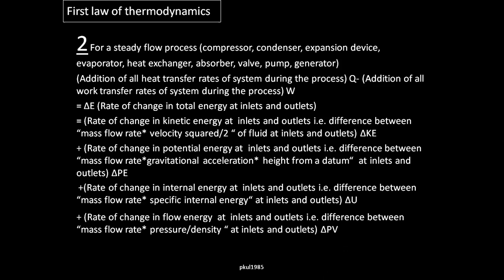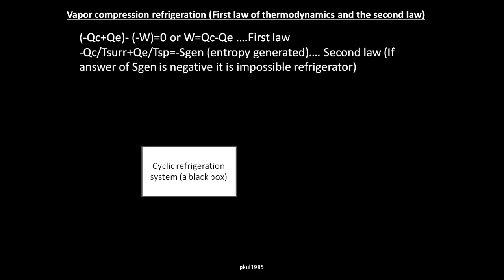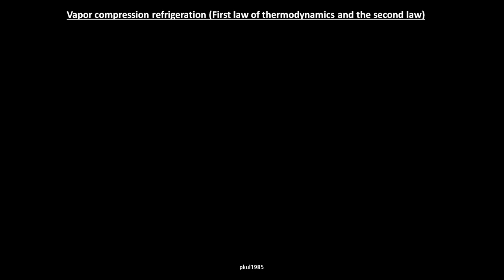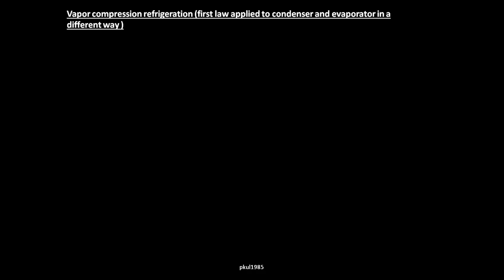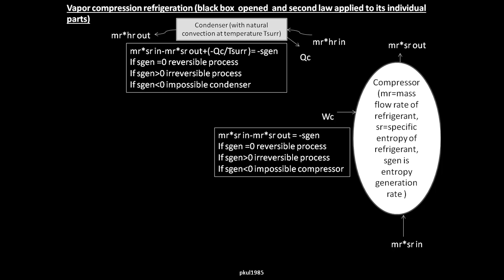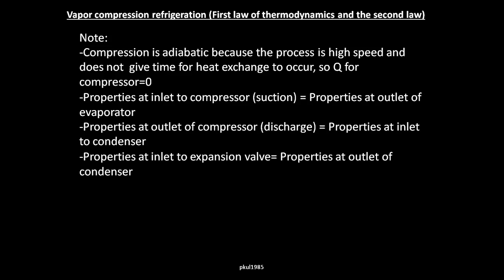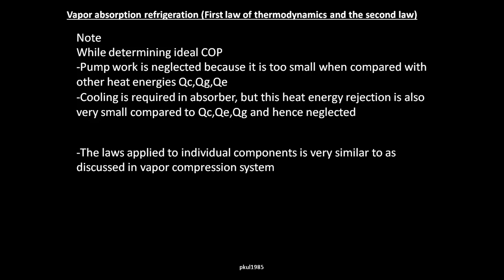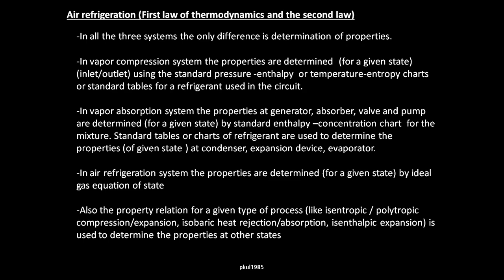First law and the second law of thermodynamics applied to refrigeration systems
The video describes
-how to apply first law and the second law of thermodynamics to refrigeration system as a whole (vapor compression, vapor absorption, air refrigeration system)
-how to apply these laws to various individual components like compressor, condenser, expander, evaporator